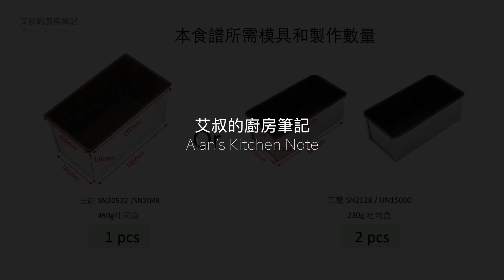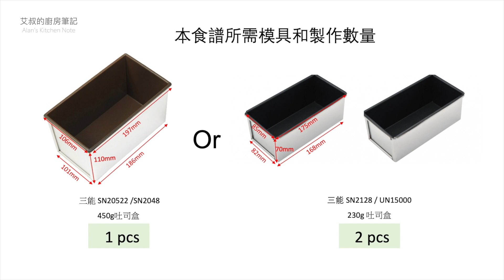黑糖醬心吐司｜燙種麵糰｜三股辮｜一起在家做麵包系列第4集｜ Brown Sugar Toast｜艾叔的廚房筆記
視頻中所用器具和材料說明
【230g吐司盒】三能SN2128｜底部長168mm*寬82mm/頂部長175mm*寬85mm/高70mm
【廚師機】凱善怡kitchenaid ｜容升 7 QT/夸特
【高筋面粉】南顺牌 ｜金像高筋面粉 ｜蛋白质含量13.7%
【细砂糖】太古
【黑糖塊】又稱紅糖/老紅糖/土紅糖｜塊狀｜需改刀切成小顆粒
【黑糖粉】又稱紅糖粉/紅砂糖｜細砂狀｜
【高糖乾酵母】樂斯福LEASFFRE｜燕子｜即發高糖型｜
【乳製品】安佳Anchor
【烤箱】海氏S80｜76L

  製作食譜

  230g吐司盒*2條
  或 450g吐司盒* 1條

【A】燙種面團

  吐司麵粉/高筋麵粉         90g
  粘米粉/在來米粉             10g
  細砂糖                              10g
  細鹽                                    1g
  滾水（燙麵用）             150g

  *本食譜只使用50g燙種麵糰
  *剩餘部分可分裝後冷凍保存

【B】主面團

 吐司面粉/高筋麵粉       250g
 燙種麵糰                          50g
 細鹽                                   4g
 奶粉                                   8g
 高糖乾酵母                        4g
 黑砂糖                             40g
 熱水                           50g
 冰塊                                100g

【C】餡心

  塊狀黑糖（切小顆）          90g

  Ingredients：

【A】Utane Dough

  90g toast flour/high-gluten flour
  10g rice flour
  10g sugar
  1g salt
  150g boiling water

  *This recipe only uses 50g utane dough
  *The remaining part can be divided into
    multiple servings and then frozen and stored

【B】Dough

  250g toast flour/high-gluten flour
  50g utane dough
  4g salt
  8g milk powder
  4g high sugar instant yeast
  40g brown sugar
  50g hot water
  100g ice cubes
  25g unsalted butter

【C】Filling

  90g brown sugar cubes (cut into pieces)